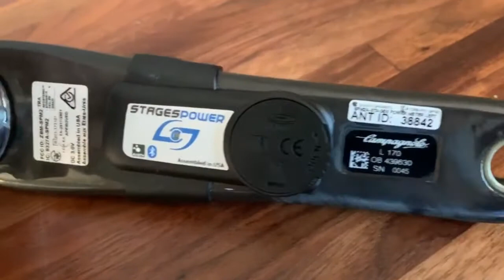Campagnolo Chorus Stages powermeter